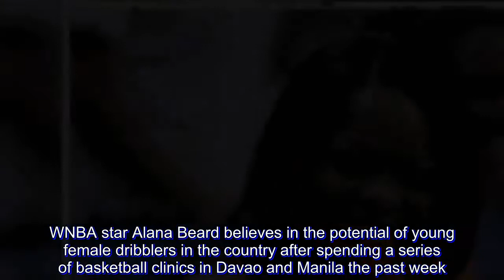WNBA star impressed with Pinay dribblers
WNBA star Alana Beard believes in the potential of young female dribblers in the country after spending a series of basketball clinics in Davao and Manila the past week.

“It’s the passion that you have for the game (that helps you succeed) and you have it here,” said the four-time WNBA All-Star.

Beard and former NBA player Cherokee Parks are in Manila to teach the fundamentals of the sport to young male and female kids as part of the US State Department Bureau of Educational and Cultural Affairs’ Sports Envoy Program.

Beard admitted that she didn’t know what to expect from these clinics apart from her knowledge that the Philippines is a huge basketball country.

The energy and raw talent of the kids, particularly the girls, surprised the Los Angeles Sparks shooting guard.

“It was cool to see a lot of girls come out to the clinics, and to be able to see their talent and potential is just amazing,” said Beard, adding that she was impressed by how quickly the kids applied what were taught to them.

“They’re ready to learn, ready to listen. It’s the discipline that you don’t see much in kids these days,” Beard said.

Beard was thankful to be part of this initiative, saying that creating and sustaining a grassroots program where kids can learn the fundamentals are essential in helping them reach their potentials to the next level.

“I think one of the most important things that I heard is that in order for you to envision what you want, you have to actually see it. So for women to come in and teach the girls the game of basketball is something that they need to see in order to love the game and I’m happy that I’m part of these kids’ experiences,” Beard said.

The clinic in Manila was held on Monday and Tuesday at the Rizal Memorial Sports Complex in Vito Cruz.